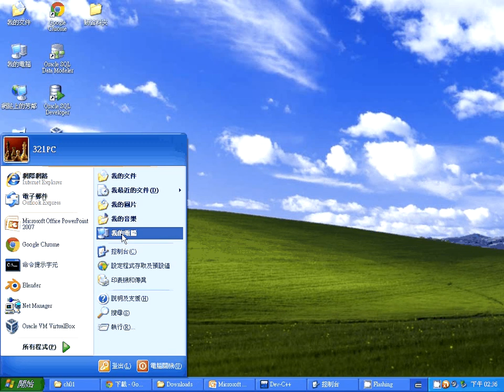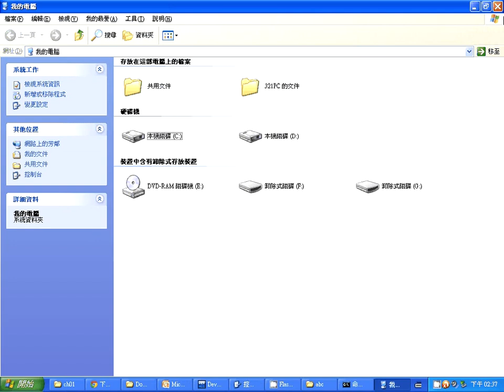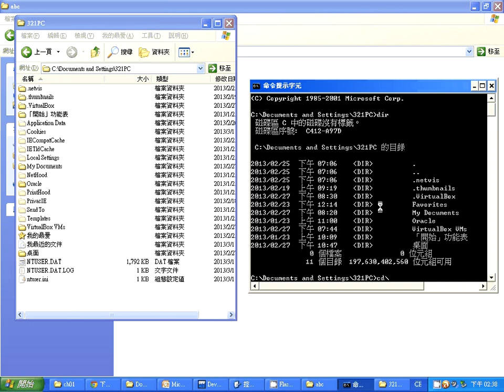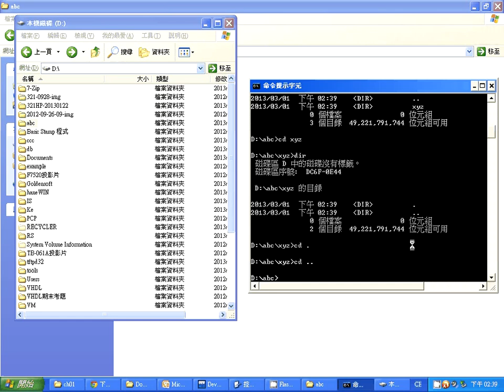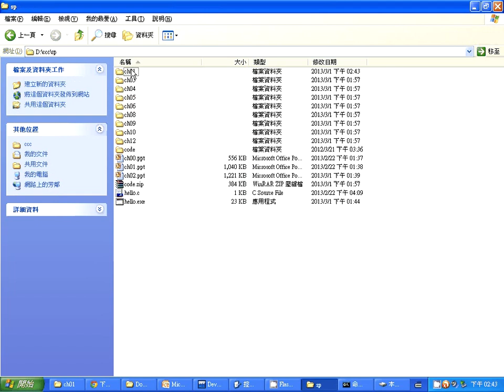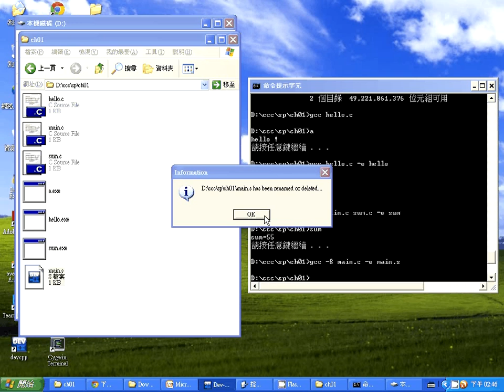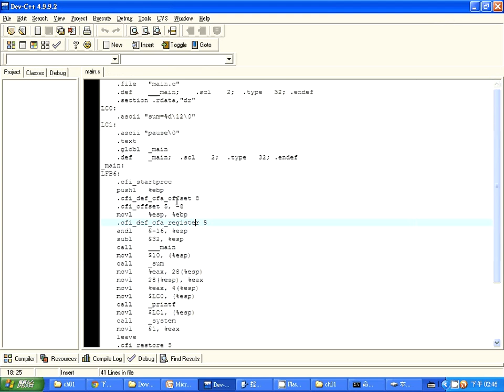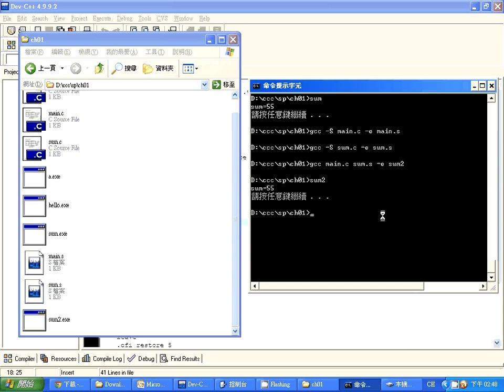系統程式：DOS 操作與 gcc (3)